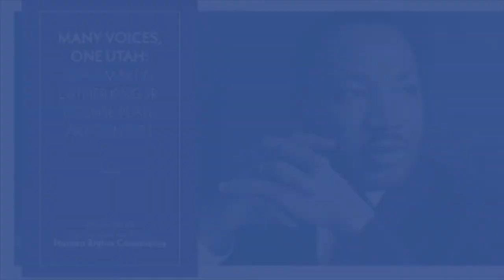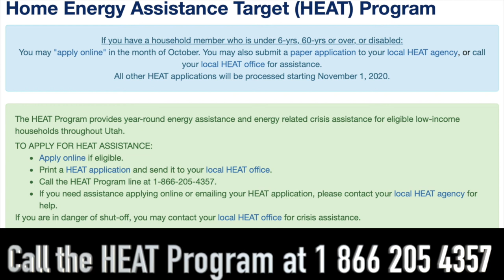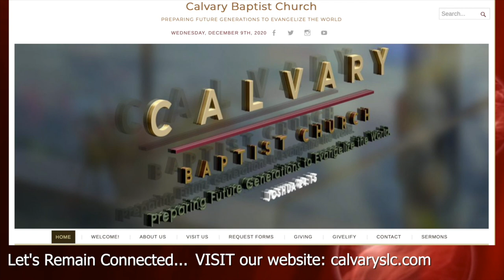12 27 Sunday Worship Service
Today's service was delivered through the use of our members' iPhones and God's Grace. Join us as we celebrate who God is!